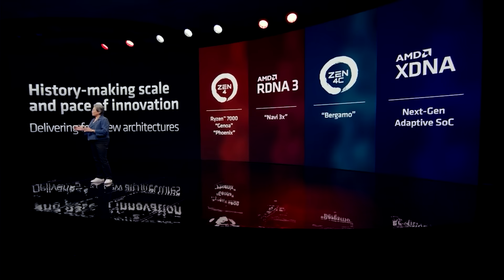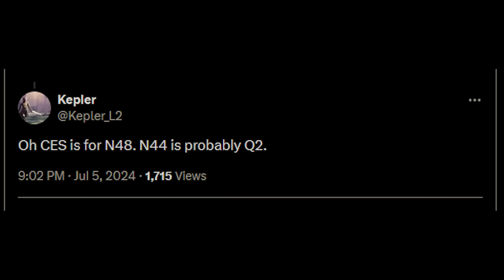RDNA 4 LEAKED! RX 8000 Specs, Release Date & Zen 5X3D Specs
Today brings some very intersting leaks, firstly with an AMD RDNA 4 specs and release date update and an update to the specs of Ryzen 9000X3D V Cache CPUs. Join us as we examine the latest leaked RDNA 4 hardware specifications, as well as an update on the planned launch date for RDNA 4. With RDNA 4 completely absent from Computex 2024 and the reports surrounding the RX 8000 release date a bit all over the place, today's news should probably not come as much of a surprise.

However we also have not only an update on the RDNA 4 release date, but the Zen X3D hardware specs as well. With Ryzen V-Cache being the strongest part of the Zen 4 lineup, many gamers are holding off on upgrading until the Ryzen 9000X3D specs and release date are revealed. But if these latest leaked specifications are true, how much of a performance improvement can we expect?

0:00 Start
0:02 Today's topics
0:19 RDNA 4 release date
5:27 Zen 5 X3D specs